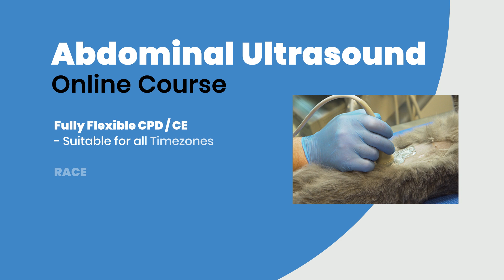Abdominal Ultrasound - Advance25 Online Course - RACE Approved